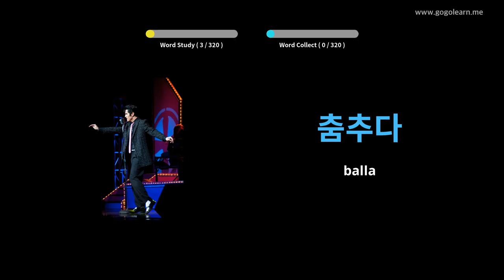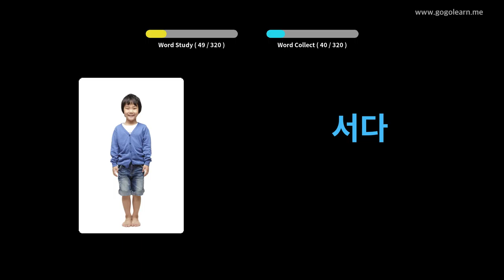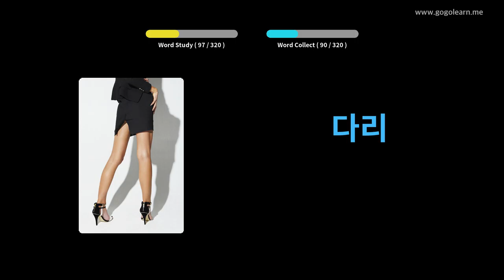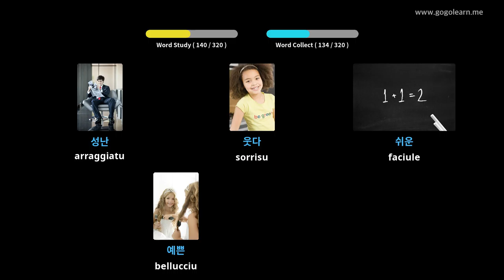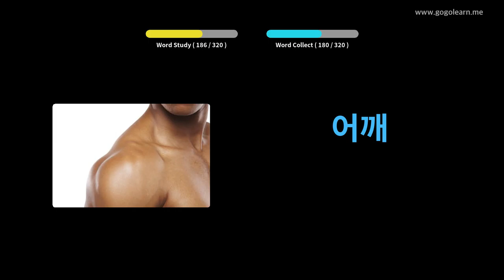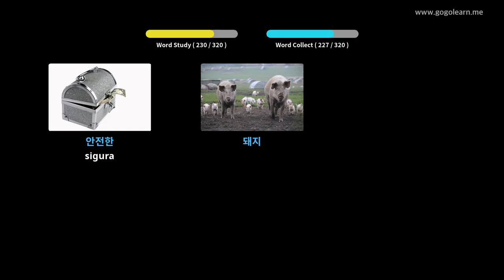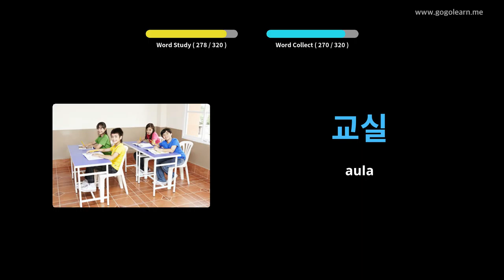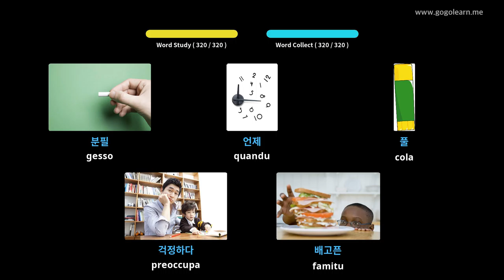Vucabulariu Coreanu Ascolta mentre Conduce | Golearn